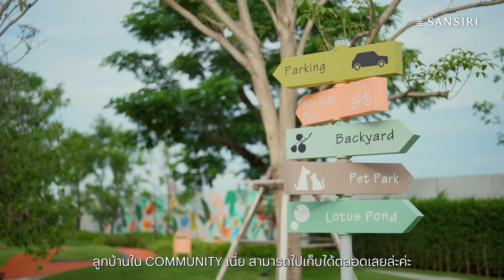อณาสิริ เวสต์เกต บ้านสไตล์เมดิเตอร์เรเนียน ทำเลศักยภาพใกล้เวสต์เกต 5 นาที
Anasiri บ้านพร้อมอยู่ ฟังก์ชันครบ 4 ห้องนอน เฟสใกล้สวน & คลับเฮาส์ สไตล์เมดิเตอร์เรเนียน ที่ อณาสิริ เวสต์เกต ทำเลศักยภาพใกล้ MRT คลองบางไผ่ และ เซ็นทรัลเวสต์เกต 5 นาที​

🏡 อณาสิริ เวสต์เกต  เริ่ม 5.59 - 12 ล้าน*​
💰 รับเพิ่ม 1 แสน​*
🎉 ฟรี! ค่าโอนและจดจำนอง ทุกราคา​

📲 ข้อมูลโครงการเพิ่มเติม คลิก
📲 สอบถามเพิ่มเติมผ่าน LINE

“สีสันของความพอดี สไตล์เมดิเตอร์เรเนียน”บ้านเดี่ยวและบ้านแฝด ได้รับแรงบันดาลใจจากเมืองตากอากาศแถบชายฝั่งทะเลเมดิเตอร์เรเนียน ออกแบบเพื่อรองรับการขยับขยายได้ ทั้งครอบครัวเริ่มต้นและครอบครัวใหญ่ ฟังก์ชันพอดีกับทุกไลฟ์สไตล์ ​

สิ่งอำนวยความสะดวกครบครัน
🏊‍♀️ คลับเฮาส์สไตล์ Mediterranean พร้อมสระว่ายน้ำแยกสระเด็ก - ผู้ใหญ่
🌈🪅Kid’s Room สวนสนุกสำหรับคุณหนูๆ
👨🏻‍💻 Lobby และ Co Working Space
💪🏻 ห้องออกกำลังกาย​
🦄 สนามเด็กเล่น เสริมสร้างจินตนาการ​
🌶️ Sansiri Backyard
👮‍♂️ LIV-24 ความปลอดภัย มั่นใจ 24 ชั่วโมง

Location เข้า - ออก ได้ 2 เส้นทาง บริเวณเลียบคลองถนน และ ถนนเลียบคลองบางไผ่​
🏦 ใกล้ เซ็นทรัล เวสต์เกต/อิเกีย บางใหญ่ 5 นาที*​
🚊รถไฟฟ้า MRT คลองบางไผ่ 5 นาที*​
🏥 โรงพยาบาลเกษมราษฎร์ อินเตอร์เนชั่นแนล รัตนาธิเบศร์ 5 นาที*​

สอบถามข้อมูลเพิ่มเติม หรือนัดหมายเข้าชมโครงการได้ผ่านหลายช่องทาง